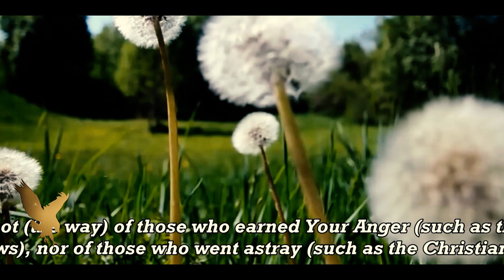Shoowalid by Kamil Durri